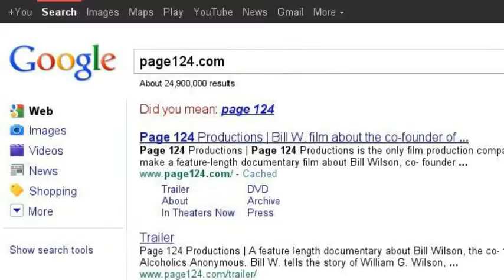Bill W.: The First Intimate Documentary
Bill W. tells the story of William G. Wilson, co-founder of Alcoholics Anonymous, a man included in TIME Magazine's "100 Persons of the 20th Century."

Interviews, recreations, and rare archival material reveal how Bill Wilson, a hopeless drunk near death from his alcoholism, found a way out of his own addiction and then forged a path for countless others to follow.

With Bill as its driving force, A.A. grew from a handful of men to a worldwide fellowship of over 2 million men and women -- a success that made him an icon within A.A., but also an alcoholic unable to be a member of the very society he had created.

A reluctant hero, Bill Wilson lived a life of sacrifice and service, and left a legacy that continues every day, all around the world.